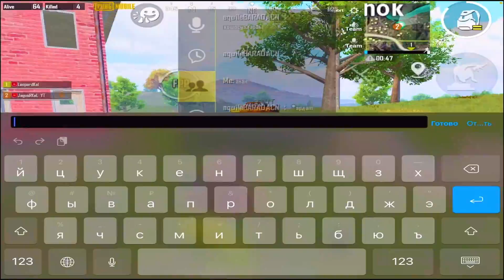КАЧСАН УШИНТИП БАШКА ЖЕЙСИН | PUBG Mobile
Ассаляму Алейкум Достор

Девайс : Айпад мини 5

Запись : AverMedia LGP 2

Инстраграм : kyrgyz_pubgm